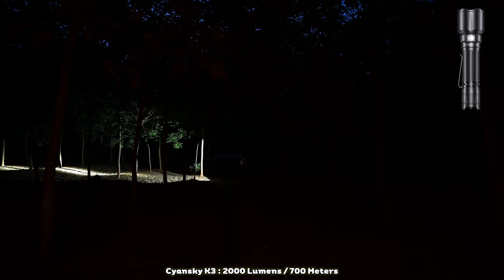ทดสอบแสงไฟฉายแรงสูงจากค่าย Cyansky มาเป็นกองทัพ มีดียังไงไปดูกัน ฝาปิดเลนส์รีวิว EP.88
🔥🔥📍พิกัด👉🏻 ครบทุกรุ่น

ทดสอบแสงไฟฉายแรงสูงจากค่าย Cyansky มาเป็นกองทัพ มีดียังไงไปดูกัน
เพื่อนๆ ที่สนใจไฟฉาย Cyansky   สามารถเข้าไปดูตามลิงค์ได้เลยครับ
ตอนนี้ไฟฉายแบรนด์ Cyansky มีตัวแทนจำหน่ายอย่างเป็นทางการในไทยแล้วครับ หาซื้อได้ง่าย อุ่นใจมีประกัน 5 ปี

**เพลง**
Heading West โดย Audionautix ได้รับอนุญาตภายใต้ใบอนุญาต ครีเอทีฟคอมมอนส์แบบระบุแหล่งที่มา 4.0